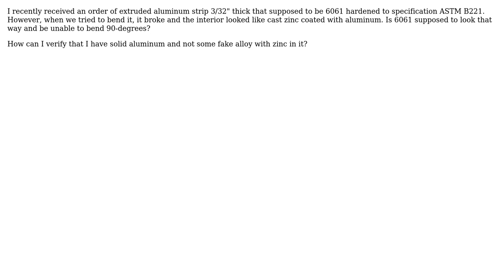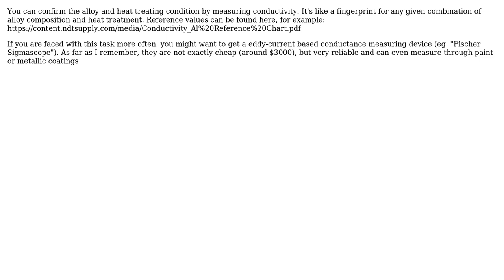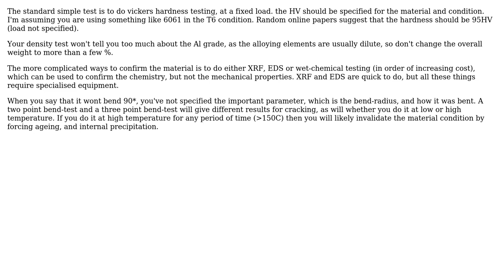Engineering: How can I tell if I got counterfeit aluminum? (4 Solutions!!)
Engineering: How can I tell if I got counterfeit aluminum?

With thanks & praise to God, and with thanks to the many people who have made this project possible! | Content (except music & images) licensed under CC BY-SA | Music | Images & others | With thanks to user Wallace Park user SomePersonMetal user haarigertroll user blacksmith37 and the Stack Exchange Network Trademarks are property of their respective owners. You are responsible for your own actions.